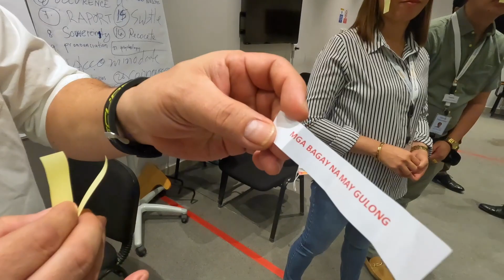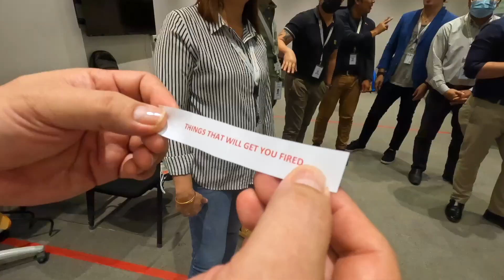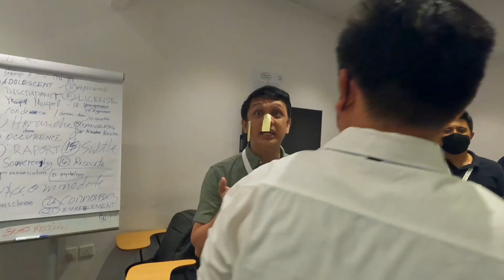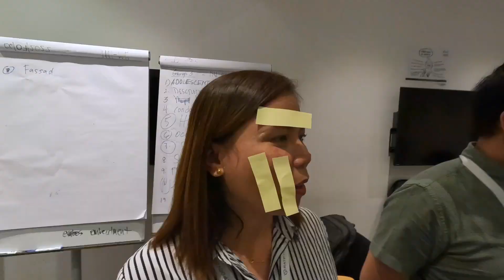FAST TALK WITH BOY ABUNDAT- BATTLE OF THE BRAINLESS SA OFFICE HD 1080p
ISA NA NAMANG ANOTHER EPISODE NG OFFICE KALOKOHAN. NGAYON NAMAN THIS TIME AROUND , FAST TALK SA RANDOM NA CATEGORIES NA WALANG KAKWENTA KWENTA AT DI MO MAPAPAKINABANGAN SA PANG ARAW ARAW NA PAMUMUHAY.

AT ANG MANALO MAGKAKAMIT NG BRAGGING RIGHTS AT UNLI BOX NG J.CO DONUTS( BEKE NEMEN SA SUNOD NA VLOG MAY SPONSOR NA).

YES WE PLAY HARD PERO IT ALSO SHARPENS THE MIND IKA NGA. AND WE JUST MAKE WORKING TOGETHER FUN KAYA KUNG DI KA HAPPY SA WORKPLACE MO, PROBLEMA MO NA YAN HAHAH.